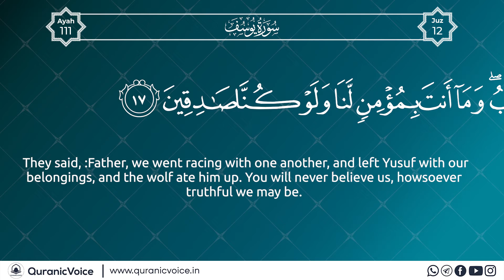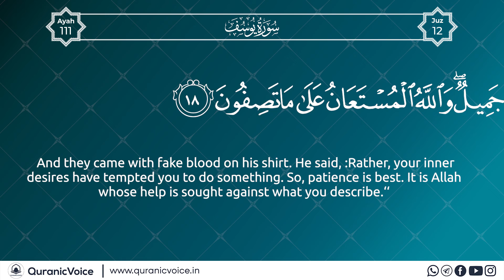Surah Yusuf | Part 7 | Podcast No 650 | English Subtitle | Urdu Translation - Rashid Alafasy | QV